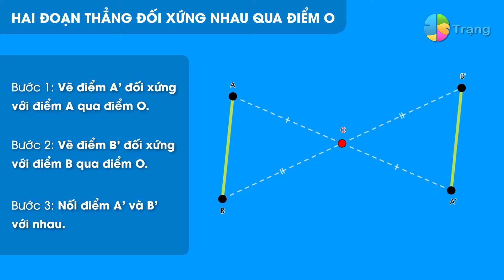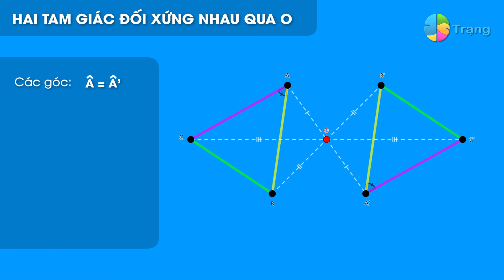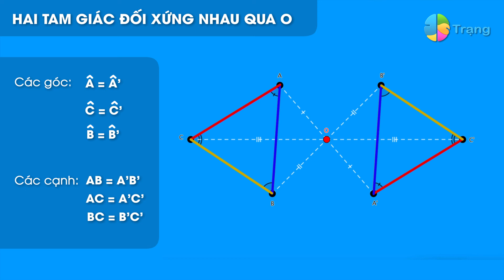HAI HÌNH ĐỐI XỨNG NHAU QUA 1 ĐIỂM_ĐỐI XỨNG TÂM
TOÁN HỌC 8, 11| HAI HÌNH ĐỐI XỨNG NHAU QUA 1 ĐIỂM_ĐỐI XỨNG TÂM
TWO SHAPES ARE SYMMETRIC ABOUT ONE POINT
Cách vẽ và tính chất của các hình đối xứng nhau qua 1 điểm _ Đối xứng tâm